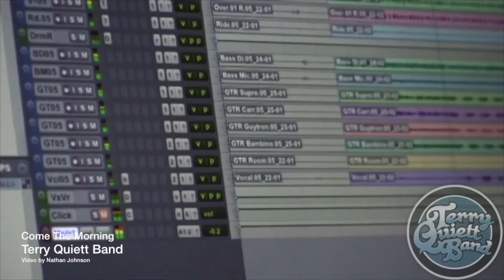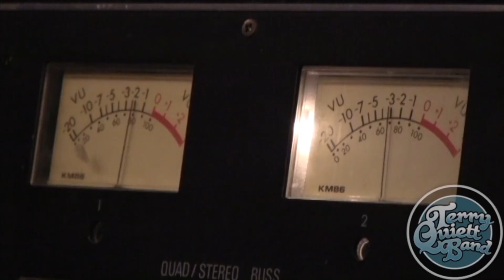Terry Quiett Band "Come the Morning" Radio Single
We went to the studio and recorded our next album to be released in March 2014. Here is a look at that session from November 2013.